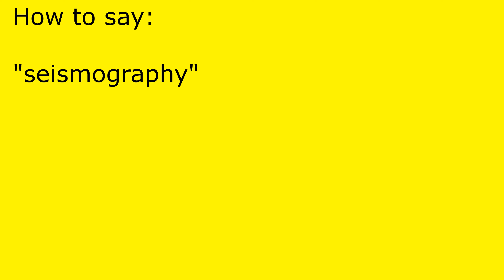How to pronounce seismography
seismography pronunciation.